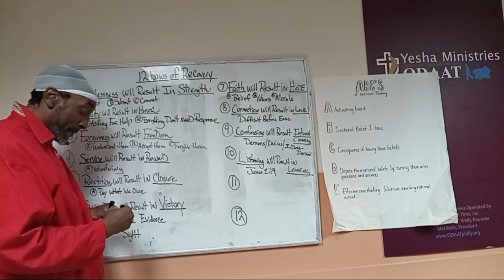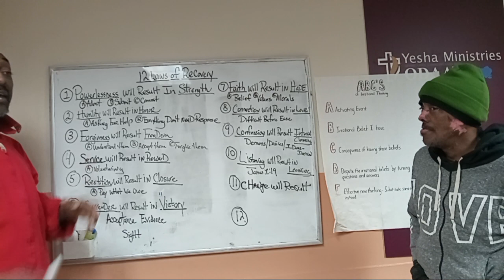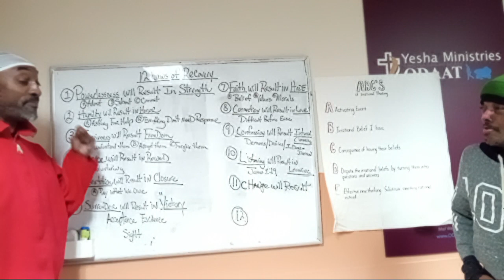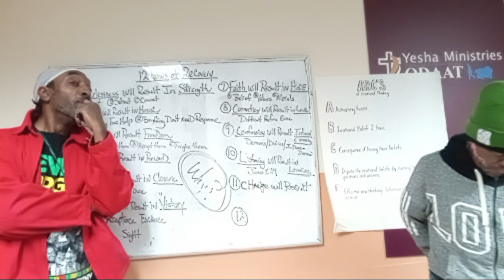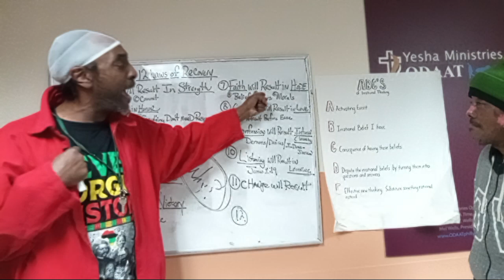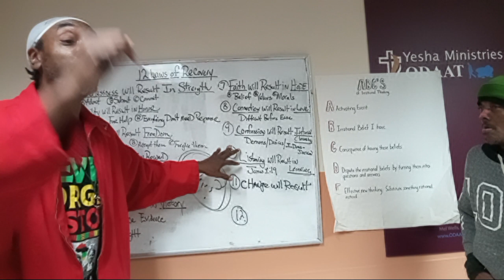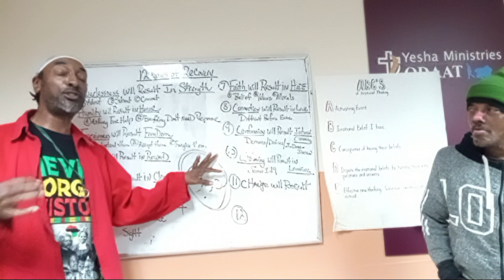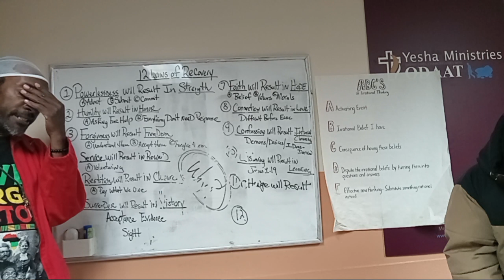"Spiritual Dinner Is Severed" @ Odaat (south)